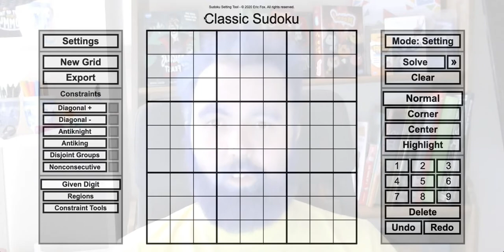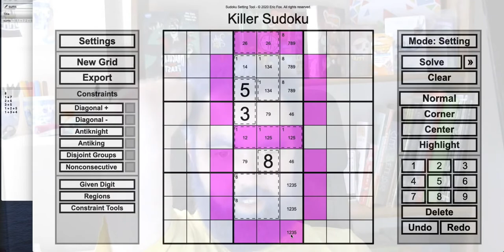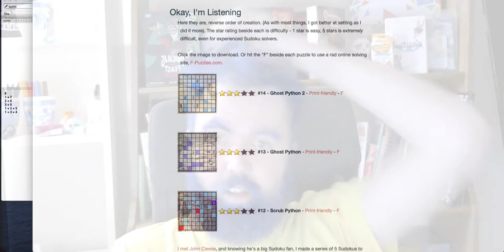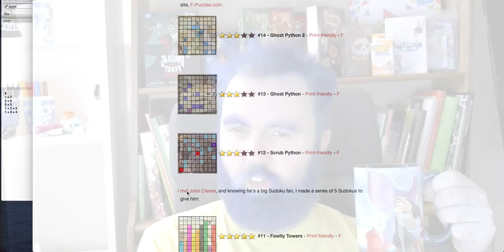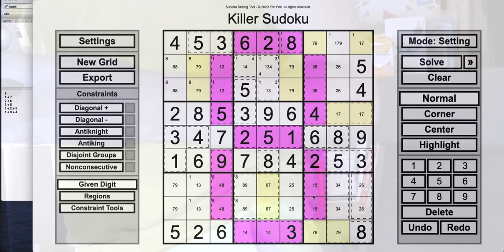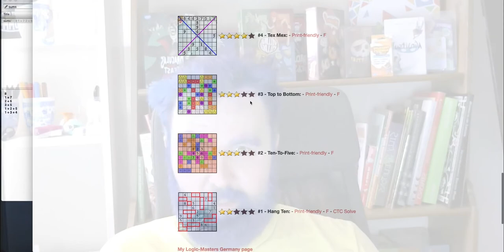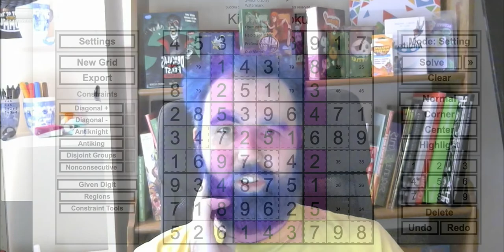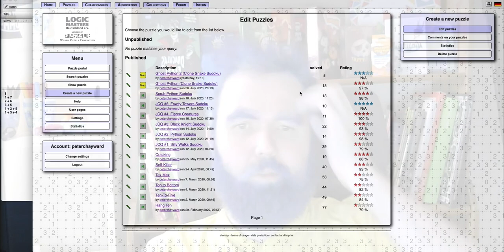How to make a sudoku (Pieces of 8)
Pardon the horrendous audio. Will be fixed in future videos.